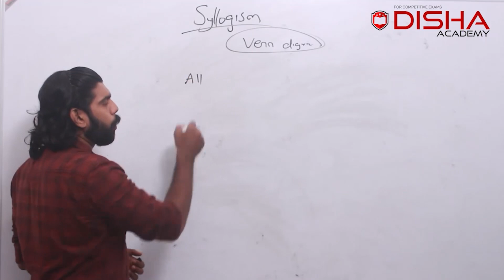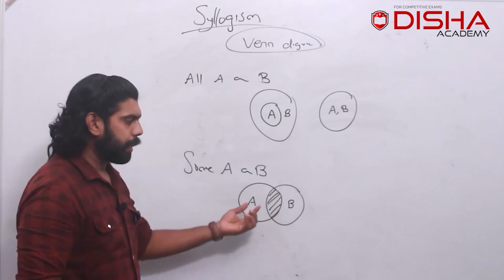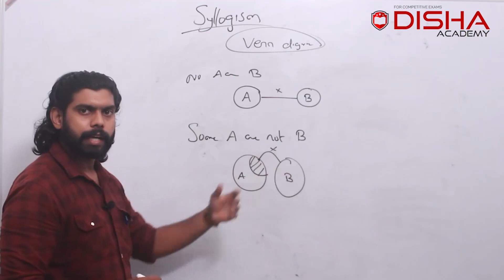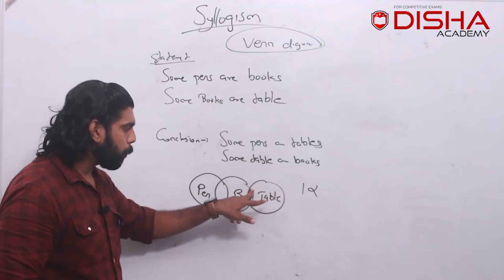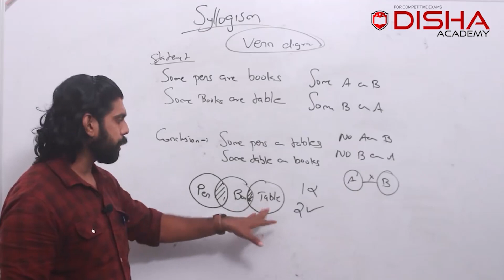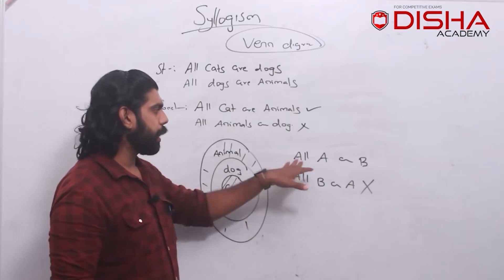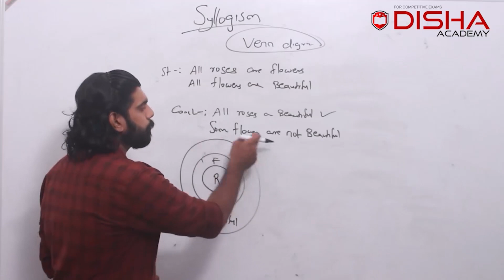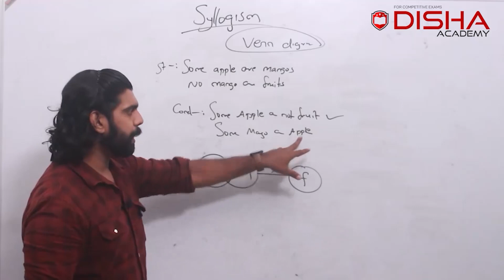SYLLOGISM | REASONING | SSC GD | RRB | BANK